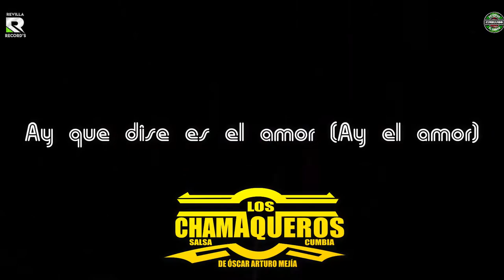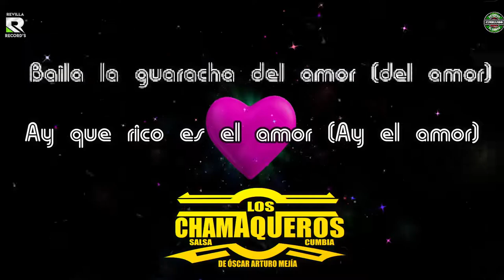LA GUARACHA DEL AMOR LOS CHAMAQUEROS VIDEO LYRICS